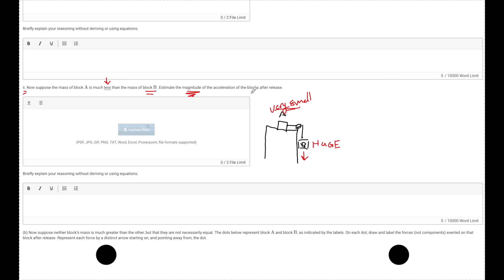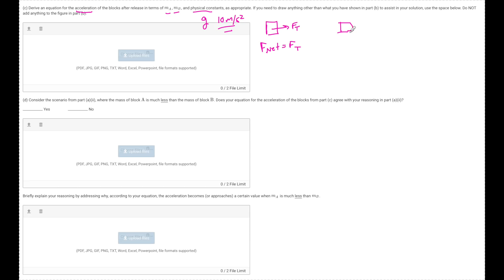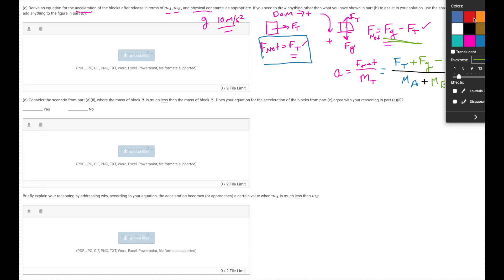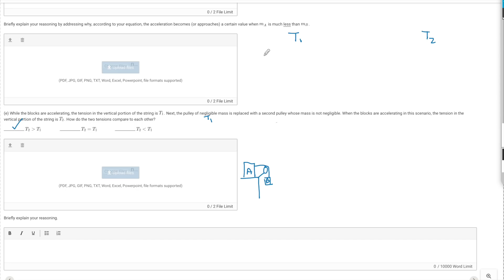AP Physics 1 Free Response Solution And Tips (Block & Pulley)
This free response from the AP Physics one exam looks at a two block pulley system where one block is resting on a table. We look at difference scenarios changing the mass of the blocks and the mass of the pulley. We will need to explain how changing the masses affects the acceleration of the system and the tension in the rope.

If there is a topic you want me to do leave them in the comments below.